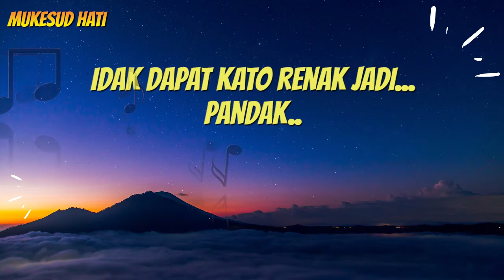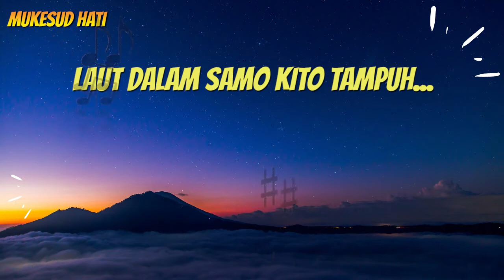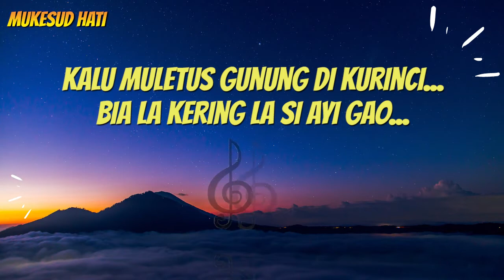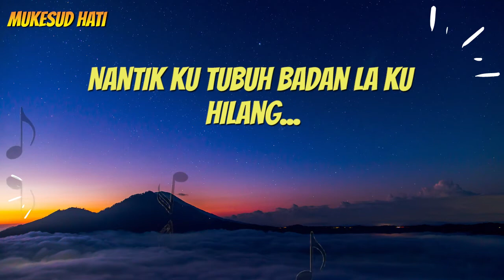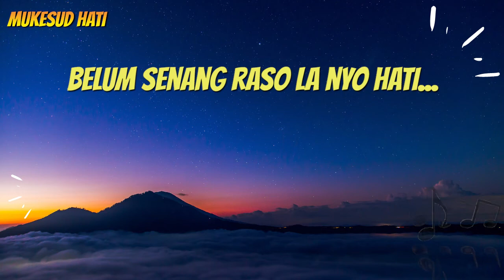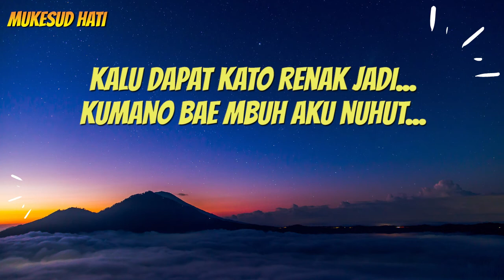LAGU KERINCI - MUKESUD HATI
MUKESUD HATI
Voc : Ijar Jais
Cipt : Mukhtar Hadist
Apo nian di mukesud hati...
Tiap malam jadi diku mimpi...
Idak dapat kato renak jadi...pandak..}
Belum senang raso la nyo hati...}2x
Kalu dapat kato renak jadi...
Kumano bae mbuh aku nuhut...
Asal idak ngubah diku janji...pandak..}
Laut dalam samo kito tampuh...}2x
Kalu muletus gunung di kurinci...
Bia la kering la si ayi gao...
Kalu kering la si danau kinci...pandak..}
Tubuh kayo haram la ku lupo...}2x
Kalu nak ili diku lubuk paku...
Nantik ku ahi la si paneh petang...
Jangan di dalak la si genti aku...pandak..}
Nantik ku tubuh badan la ku hilang...}2x
BRIDGE